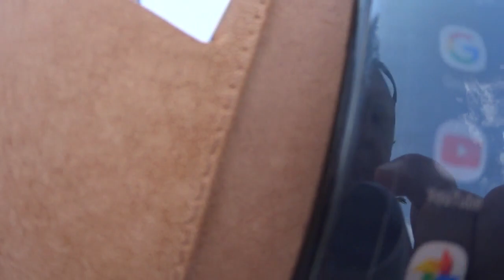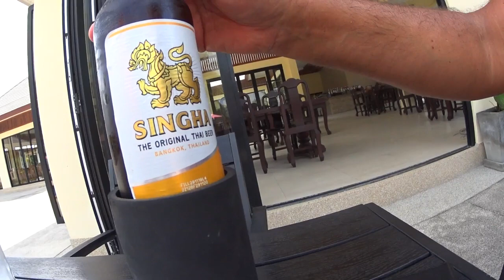ПУТЕШЕСТВУЕМ НА БАЙКЕ ПО КО САМУИ ПЛЯЖ МАЕ НАМ САМЫЙ ПОПУЛЯРНЫЙ НА САМУИ У ЗИМОВЩИКОВ И ДОЛГОЖИТЕЛЕЙ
Маенам (Mae Nam, еще его называют Май Нам, Май-Нам, Мэнам, Маэнам) — это огромный дугообразный пляж в северной части острова Самуи, ограниченный двумя мысами с востока и запада, и примыкающий к пляжу поселок.
Пляж Maenam beach (Маэнам, Мэнам или просто Маенам бич) — самый популярный пляж на Самуи среди всяких зимовщиков и долгожителей. Все блогеры, как один, считают Маенам лучшим на Самуи!

Привет Друзья. Живём на Позитиве, ищем и находим возможность для Путешествий.
Делимся ощущениями, дарим друг другу положительные Эмоции и Отличное Настроение.
Заходи по ссылке.
За каждое жилье, зарегистрированное по вашей рекомендации - будь то квартира, кровать и завтрак или что-то промежуточное - вы получите до € 100 в качестве кредита на поездку.